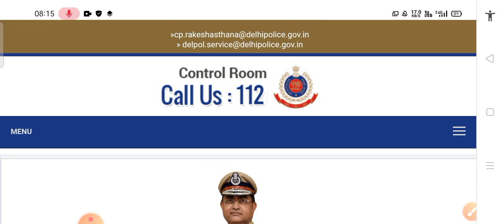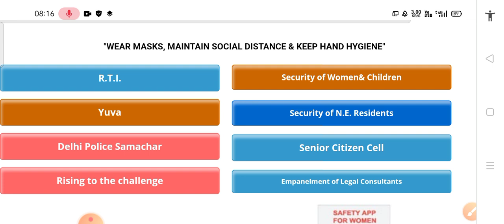Delhi Police Result 2021 | delhi police final result 2021 | delhi police final result date Today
delhi police final result 2021
delhi police final result date
delhi police final result update
delhi police final result 2021 update
delhi police final result cut off

Delhi Police Constable Result Updated/Delhi Police Result Kab Tak/Delhi Police Constable Cut Off

Related Point
Delhi Police Constable Result Kab Tak
Delhi Police Constable Final Result
Delhi Police Constable Result 2021